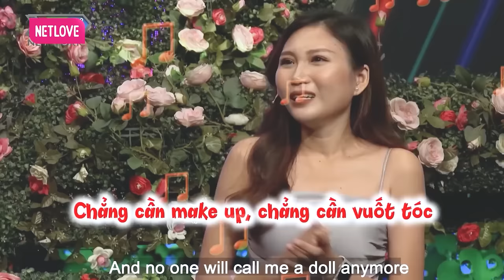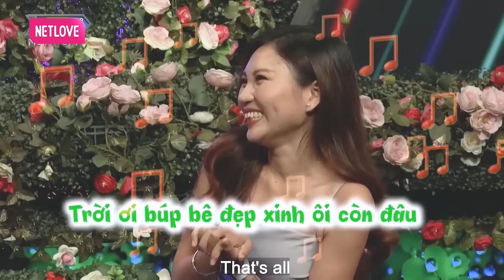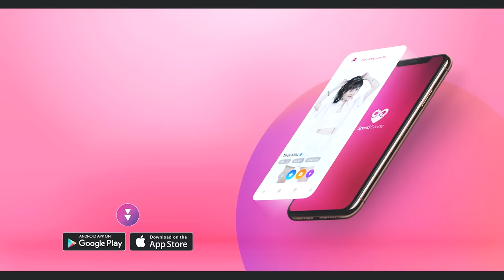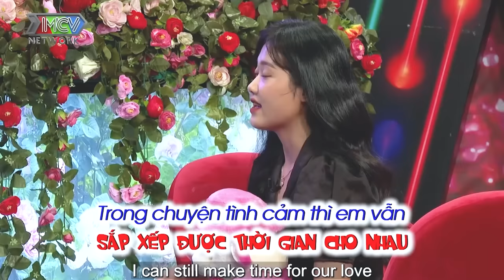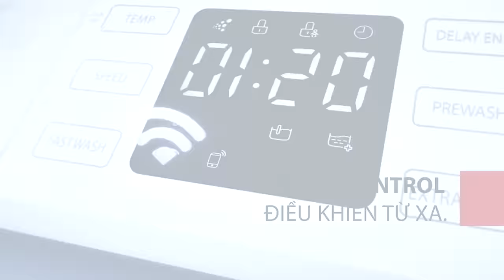Em thích một mình nhưng sợ cô đơn, hẹn hò hay nhất